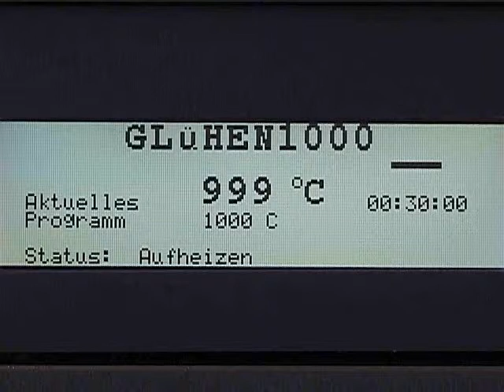Im Phönix Muffelofen kühlen die Tiegel in wenigen Sekunden ab und geben den Aschegehalt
Das Phönix und das Phönix AirWave wurden für das Labor und die Prozesskontrolle von Kunststoffbauteilen, Lebensmitteln, Bedarfsgegenstände, Holzprodukten, Ölen, chemischen Produkten, Pharmazeutika, Umweltproben, etc. konstruiert. Die Bedienung ist einfach und durch eine deutschsprachige Software zudem äußerst bequem.

Zudem entfällt die lästige Vorveraschung. Das eingebaute Gebläse entfernt Rauch, Hitze und Dämpfe automatisch.

Extra Vorveraschung entfällt im Phönix

Die dreckige und zeitaufwändige Vorveraschung auf Bunsenbrennern etc. entfällt beim Phönix. Einfach die Probe ins Phönix geben und die Veraschung starten. Der besondere Clou: Die CEM Tiegel kühlen binnen 5 s ab und können sofort mit der Hand angefasst werden.